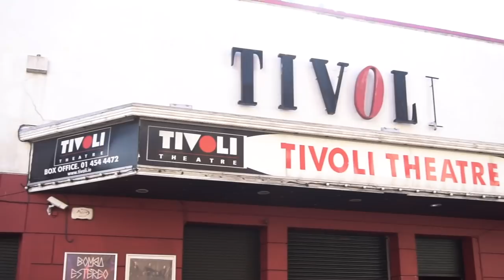Over The Top Wrestling Presents: Gems From The Tivoli - Part 1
Join us as we take a look at some of the best independent wrestling action
from the world famous Tivoli Theatre in Dublin
Hosted by Don Marnell

TIP JAR
Shout out to anyone who donates

OR

Join us on Twitter for  Watch Along

To support OTT and Irish Wrestling